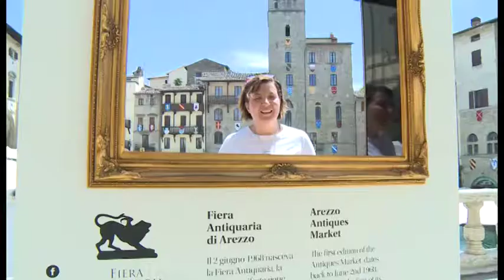50 anni di Fiera Antiquaria. Grande afflusso di visitatori, ma poche vendite